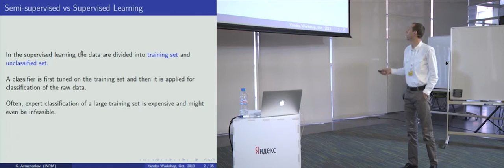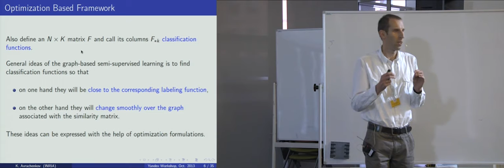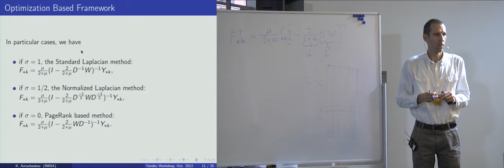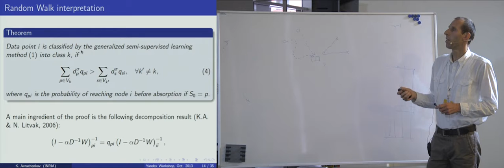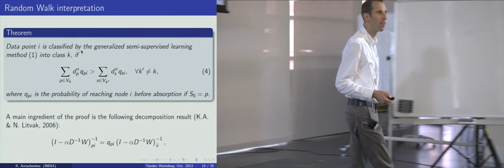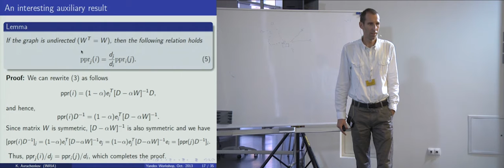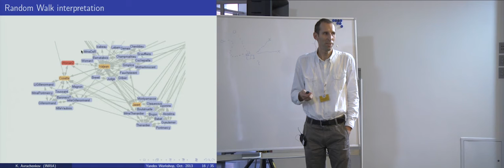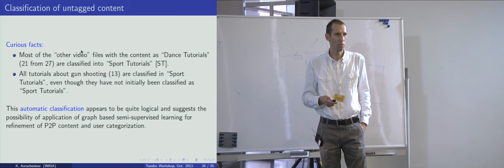006. Graph-based semi-supervised learning methods: Comparison and tuning - Konstantin Avrachenkov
Semi-supervised learning methods constitute a category of machine learning methods which use labelled points together with the similarity graph for classification of data points into predefined classes. For each class a semi-supervised method provides a classification function. The main idea of the semi-supervised methods is based on the assumption that the classification function should change smoothly over the similarity graph. This idea can be formulated as an optimization problem. Some particularly well known semi-supervised learning methods are the Standard Laplacian (or transductive learning) method and the Normalized Laplacian (or diffusion kernel) method. Different semi-supervised learning methods have different kernels which reflect how the underlying similarity graph influences the values of the classification functions. In the present work, we analyse a general family of semi-supervised methods, explain the differences between the methods and provide recommendations for the choice of the kernel parameters and labelled points. In particular, it appears that it is preferable to choose a method and a kernel based on the properties of the labelled points. We illustrate our general theoretical conclusions with a typical benchmark example, clustered preferential attachment model and two applications. One application is about classification of Wikipedia pages and another application is about classification of content in P2P networks.
This talk is based on the joint works with P. Goncalves, A. Mishenin and M. Sokol.